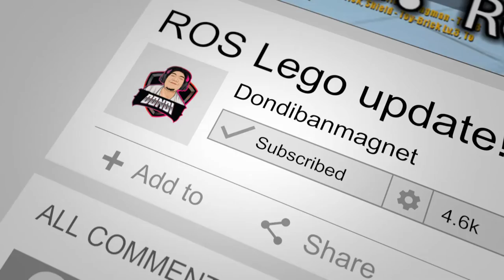"ECHOS" valley 1 VS ALL ROS CHEATER Episode 3 #273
Featuring impacto jbryl. Nakalaban namin ang isang ros cheater sa echo valley. May pagasa pa ba manalo laban sa cheater na to? Watch the video to see what will happen.

I stream Mon-Fri on Facebook from 2pm to 5pm. Watch me live there.